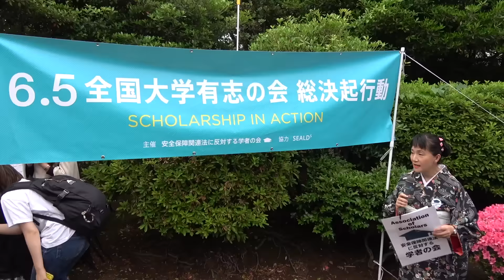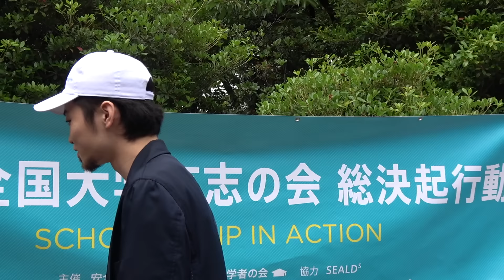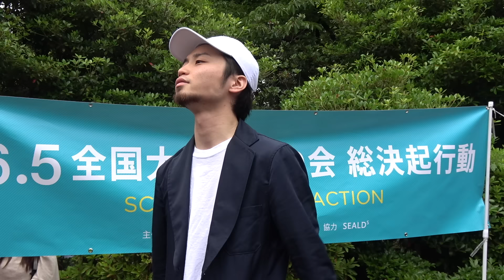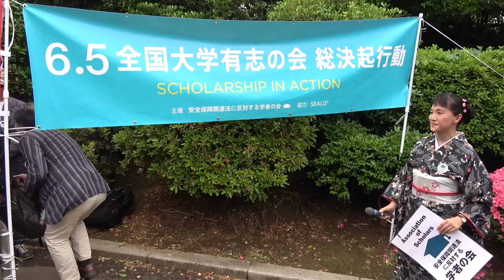SEALDs 奥田愛基さんスピーチ＆コール ６.５全国大学有志の会 総決起行動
スピーチとコール、集会最後のコールをつなげています。